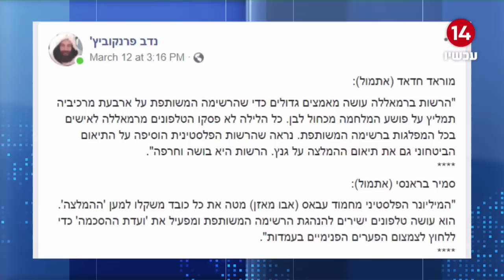"ניסיון לחסום את בנימין נתניהו": הפגישה המסתורית של חברי הרשימה המשותפת ברמאללה